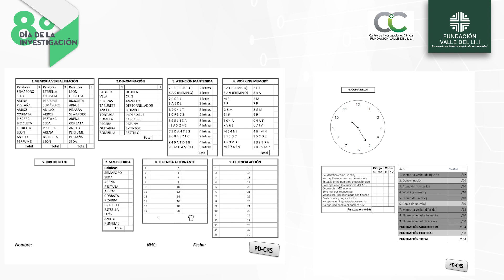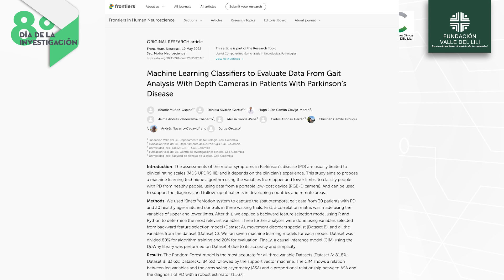8° Día de la Investigación 2022 | Dra. Beatriz Elena Muñoz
Te invitamos a visualizar la investigación de la Dra. Beatriz Elena Muñoz en el 8° Día de la Investigación. ¡No te la pierdas!